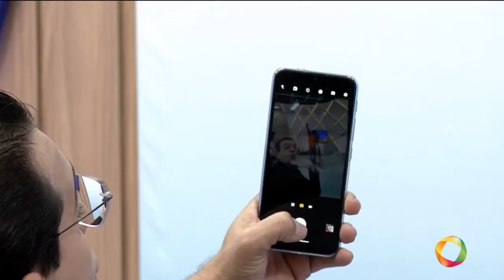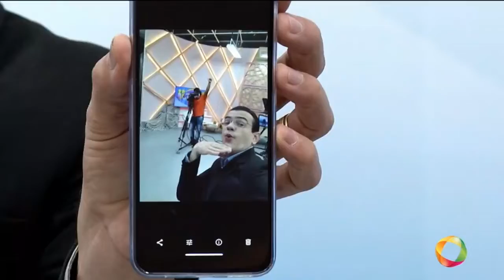O Povo na TV - Armazém Paraíba - 24 09 2020